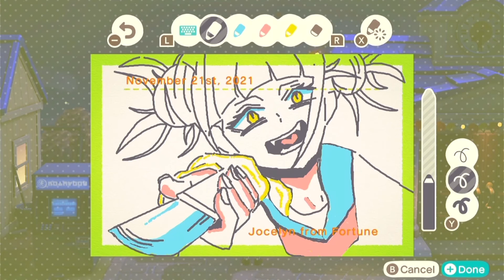ACNH Himiko Toga Bulletin Board Art - My Hero Academia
best girl toga!

I'll be posting a lot more art in the future with various materials, a lot of manga and anime art as well (also check out my insta and tiktok, where I post more regularly)

~ materials
nintendo switch
pro controller

~socials
etsy - DoodlesofOodlesArt